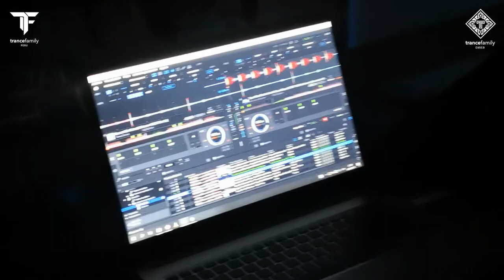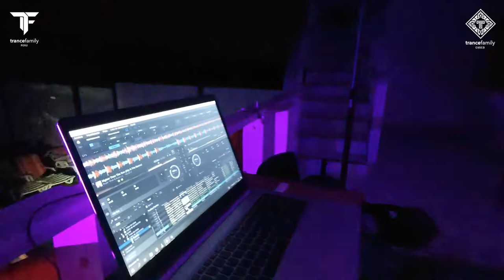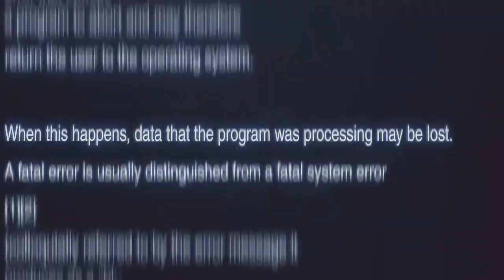Gecko Project Live Set - Paradise On Tour, Session 02 (Trujillo, Huanchaco, Perú) (26/02/22)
This was paradise session number two, the first time was in Cusco, now it was Trujillo's turn, Huanchaco, near the waves, beach and a beautiful sun in Perú.

Tracklist:

01.- Gheorghe Zamfir vs David Gravell - The Lonely Shepherd In The Road (Gecko Project Intro Mix)
02.- Rub!k - Air
03.- Above & Beyond & Gareth Emery pres. OceanLab - On A Good Day (Metropolis)
04.- Mark Sixma pres. M6 & Avao - Elemental
05.- Super8 & Tab Feat. Anton Sonin - Black Is The New Yellow (Emerge Mix)
06.- Ilan Bluestone - Paid For Love
07.- Armin van Buuren - Turn The World Into A Dancefloor (ASOT 1000 Anthem)
08.- Three Drives - Sunset On Ibiza (Atkinson 10000 Remix)
09.- Philippe El Sisi & Omar Sherif - Chasing Sunrise
10.- Gareth Emery & Ashley Wallbridge - DUI (Solis & Sean Truby Remix)
11.- Rene Ablaze & Maratone & Waves On Waves - Beautiful
12.- Roger Shah & Brian Laruso Feat. JES - Higher Than The Sun (Aly & Fila Remix)
13.- Outer Pulse - Vixen (PT. I & II Solarstone Retouch) [TFC Anthem]
14.- Will Atkinson & JES - Long Way Home
15.- Factor B - Innerspace

♦ Videos are only to promote the artist, did not win money or anything like that.

♦ No attempt to violate copyright. Just understand me and thank you for your time.